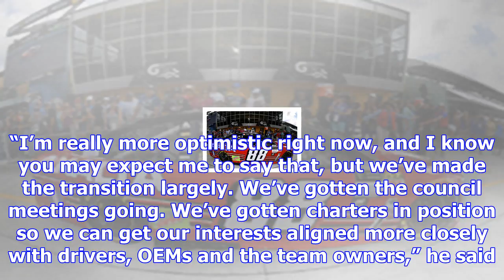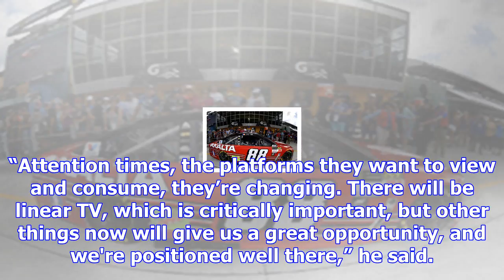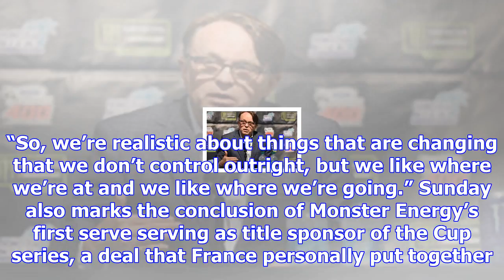Brian france: "we like where we’re at and we like where we’re going"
“We’ve had a great year. Not a good year, a great year,” France said. “And that’s evidence of the co...